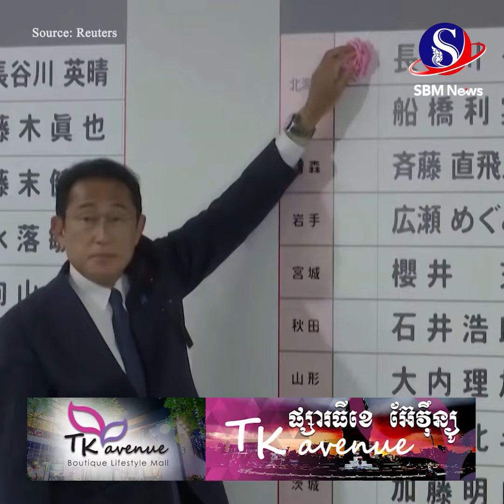រដ្ឋាភិបាល​កាន់អំណាចជប៉ុន កើនសំឡេងគាំទ្រក្នុងសភាជាន់ខ្ពស់ ក្រោយហេតុការណ៍ឃាតកម្មលោកអាបេ | SBM NEWS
រដ្ឋាភិបាល​កាន់អំណាចជប៉ុន កើនសំឡេងគាំទ្រក្នុងសភាជាន់ខ្ពស់ ក្រោយហេតុការណ៍ឃាតកម្មលោកអាបេ